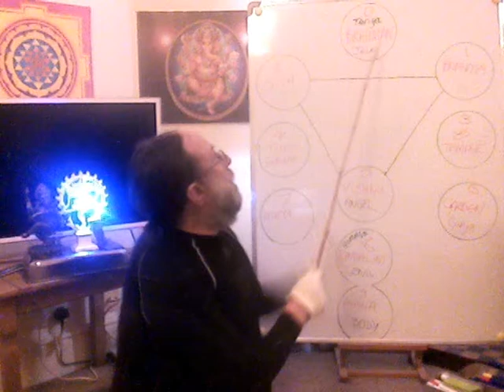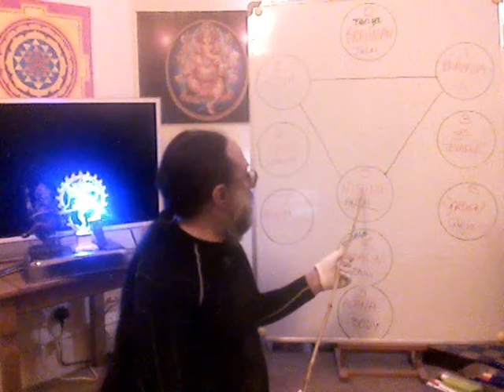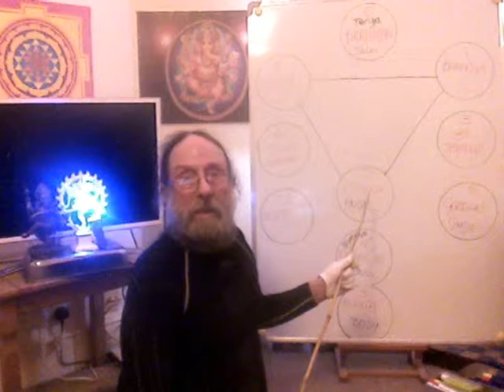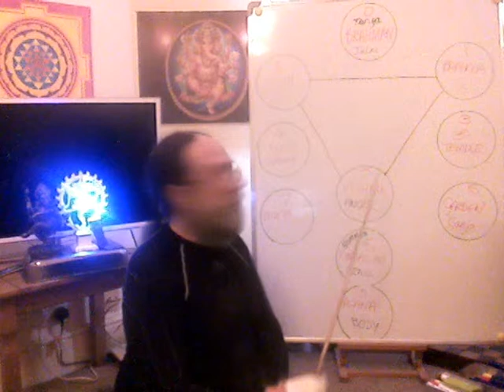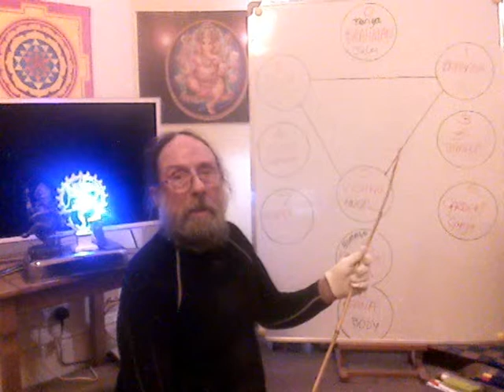Quadripolar Spirituality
Divine Objectivity